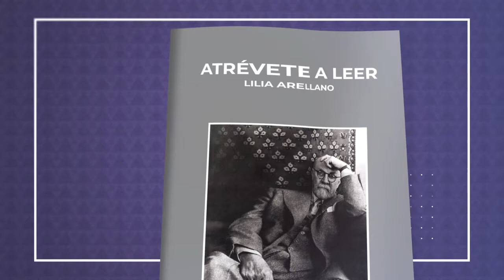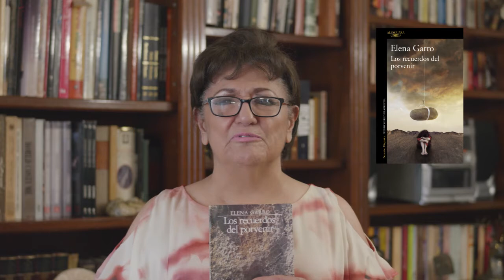Los recuerdos del porvenir de Elena Garro / Atrévete a leer con Lilia Arellano